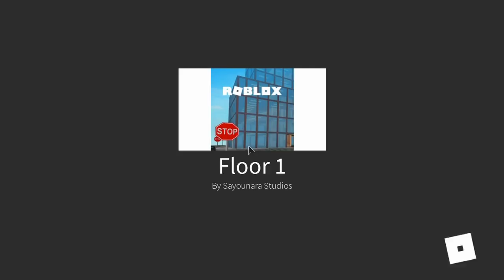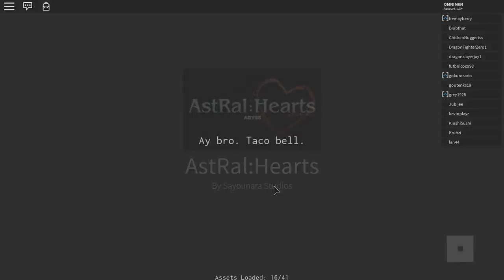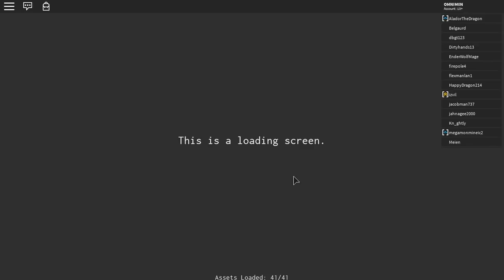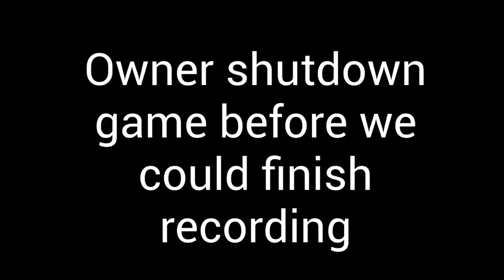ASTRAL: HEARTS ABYSS! | ROBLOX